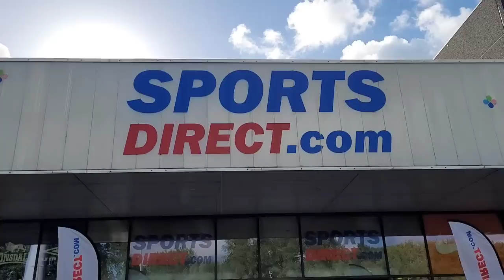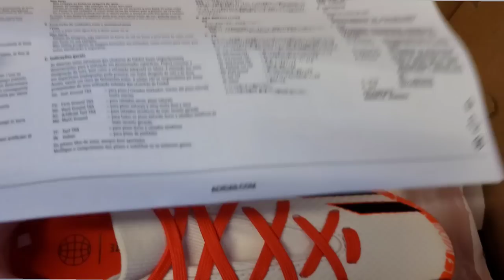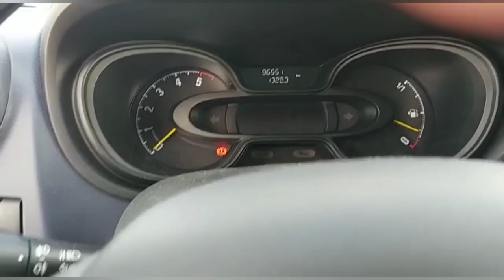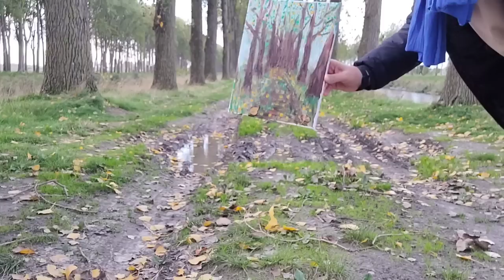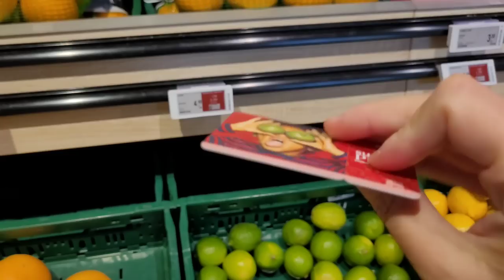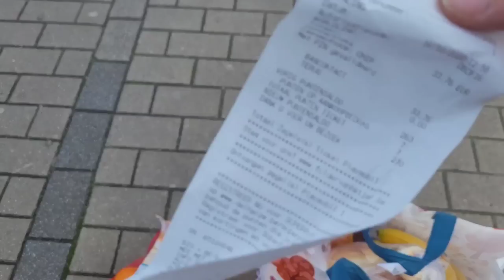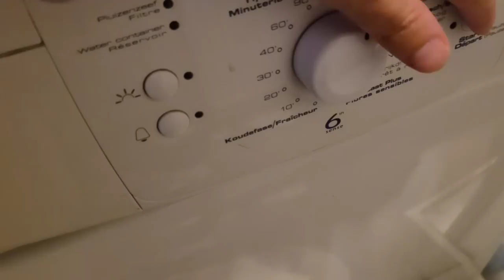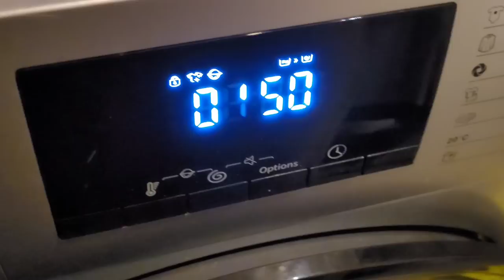Mi NUEVA AVENTURA 🎨 están poniendo PLACAS SOLARES 🏡 concesionario de PORCHE 🏎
Mi tienda, cuadros, láminas, bolsos, delantales, ... Somos una gran familia de 8 que ha emigrado a Bélgica desde Barcelona.
Os contaré sobre nuestro proceso de emigrar, choques culturales, cosas que descubro por aquí, ...

O uniéndose al canal en el botón de unirse 😃
A cambio obtendrás:
➡️ Verás los vídeos del canal con antelación y sin publicidad
➡️Acceso a grupo de chat (opcional)
➡️Puedes proponer y votar para temas de contenido

❤️MUCHAS GRACIAS❤️

 *Mi equipo para grabar:
- Soporte de metal para móvil para el trípode